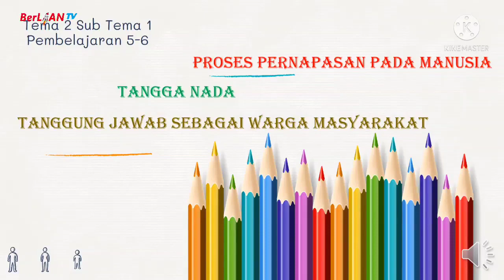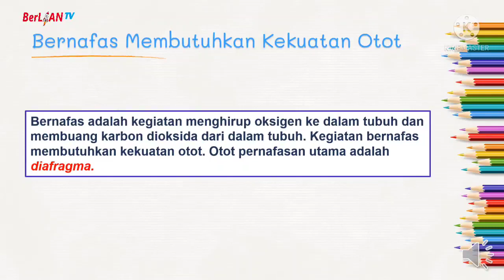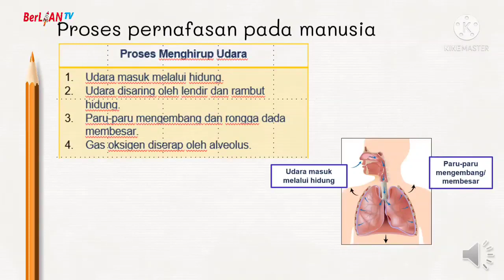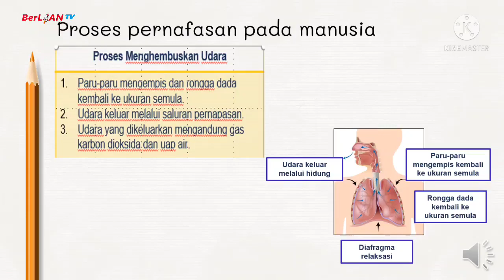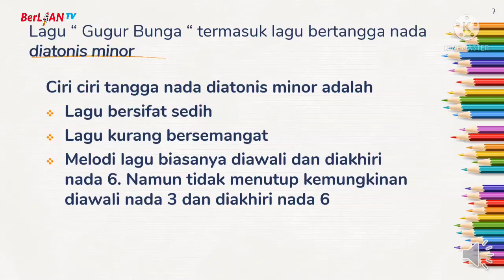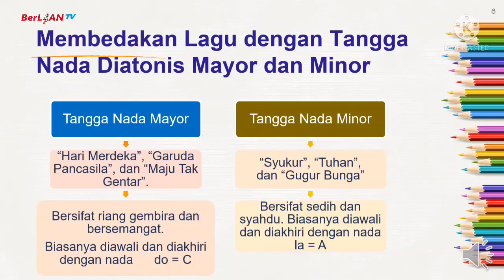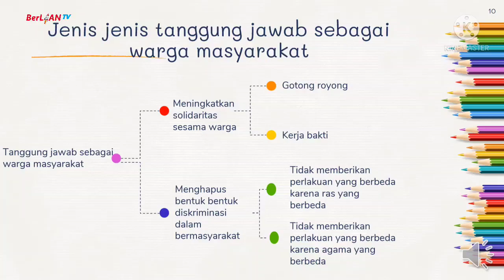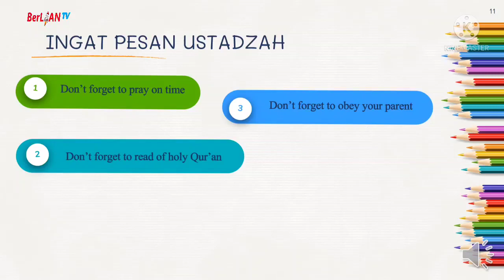Proses Pernafasan Manusia & Tangga Nada - Tema 2 ST1 PB 5 & 6 Kelas 5 SD - BerLIAN School